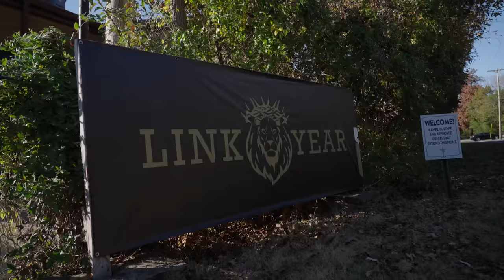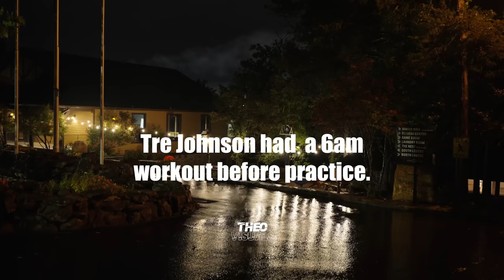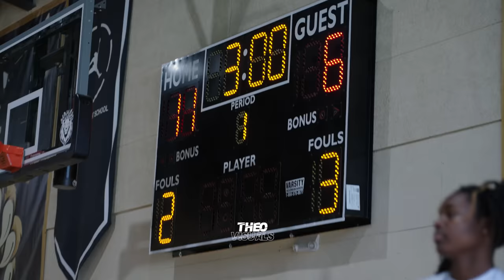Link Academy: Episode 1 | Original Docuseries | Tre Johnson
Link Academy is in their 3rd season as a basketball program and have continued to be a top program In the country. Last year they won the Geico national Championship in just their 2nd year. Take a look into a program that features some of the nation's top recruits.